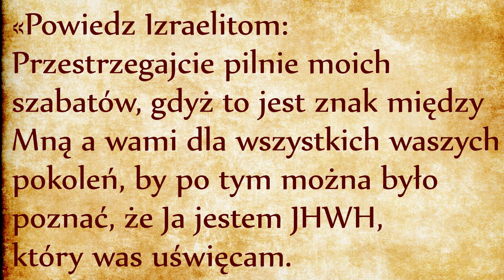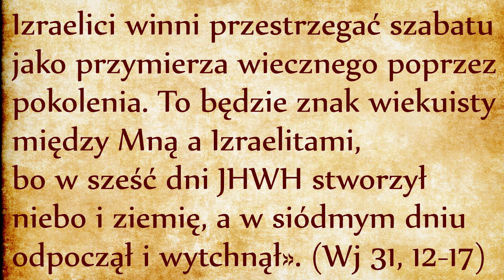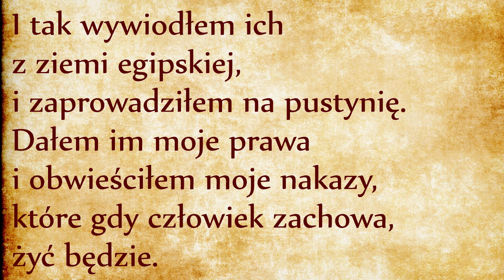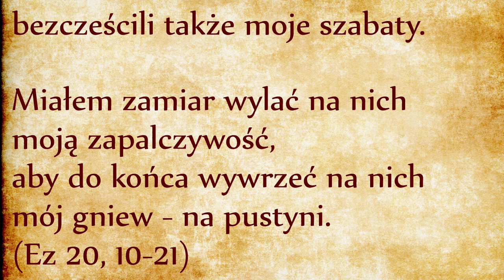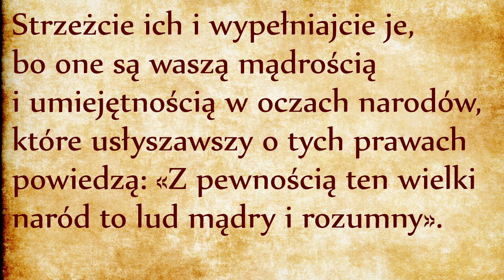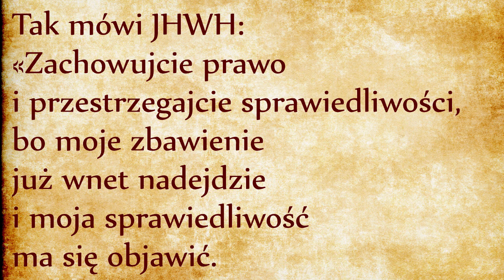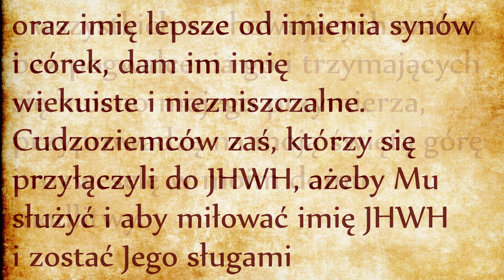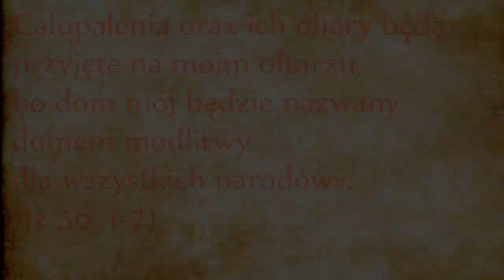Szabat: znak miłości oblubieńczej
W szesnastym rozdziale Księgi Wyjścia po raz pierwszy w Biblii pojawia się słowo „szabat”. Czy to oznacza, że szabat wcześniej nie obowiązywał? Według teologii zapisanej na kartach Księgi Rodzaju, szabat został ustanowiony „na początku” jako uwieńczenie całego dzieła stworzenia. Księga Rodzaju nosi następujące przesłanie: cały wszechświat został stworzony tylko i wyłącznie po to, aby służył człowiekowi, aby człowiek miał odpowiednie warunki rozwoju, żeby mógł się nauczyć miłować Boga i bliźniego.
Jest tam powiedziane, że człowiek został stworzony „na obraz i podobieństwo Boga” (Rdz 1, 26). W jakim sensie? Między innymi w takim sensie, że człowiek został stworzony „jako mężczyzną i kobietą” (Rdz 1, 27). Bóg jest miłością, Bóg trójjedyny jest wymianą miłości między osobami Trójcy Świętej. Kiedy mężczyzna łączy się z kobietą węzłem małżeńskim, oboje tworzą jedność tak ścisłą, że stają się jednym ciałem (Rdz 2, 24). Sakrament małżeństwa jest nierozerwalnym znakiem nierozerwalnej miłości łączącej mężczyznę i kobietę, został ustanowiony szóstego dnia stworzenia. Siódmego dnia stworzenia Bóg ustanowił szabat jako nierozerwalny znak nierozerwalnej miłości oblubieńczej między człowiekiem a Bogiem.
Szabat jest święty zarówno dla Boga, jak i dla Izraela. Podstawowy motyw dla zachowania tego nakazu jest to, że Bóg „uświęca” Izraelitów i szabat jest tego znakiem. W opowiadaniu o Arce Noego (Rdz 9, 14-16) tęcza była znakiem przymierza zawartego pomiędzy Bogiem i ziemią, ale znak ten miał charakter jednostronny. Przypominał on Bogu o Jego obietnicy i zawartym przymierzu. W kontekście Księgi Wyjścia znak szabatu jest przypomnieniem dla Izraela, zależy od postawy wierzących. Samo posłuszeństwo nakazowi uświęcenia szabatu daje znak Bogu, że wierzący chcą być przez Niego uświęceni.
Na czym polega świętość szabatu? Na tym, że ten dzień jest inny niż pozostałe sześć dni tygodnia. Szabat jest oddzielony, poświęcony Bogu, to znaczy wyłączony z użytku świeckiego. Dlatego profanacja szabatu staje się świętokradztwem (por. Kpł 19, 30; 26, 2), a więc jest najcięższym przestępstwem, jest karany śmiercią i wykluczeniem ze wspólnoty (ekskomuniką).
Samo świętowanie szabatu podkreśla dar wolności otrzymany dzięki Bogu i wyraża zawierzenie się Jego opiece. Jest też znakiem przymierza. Jego profanacja jest równoznaczna ze złamaniem ustaleń wynikających z przymierza z Bogiem (por Rdz 17, 14; Lb 15, 31).
Szabat nie jest tylko dniem odpoczynku, jest ZNAKIEM nierozerwalnej miłości między Bogiem a człowiekiem, podobnie jak sakrament małżeństwa jest znakiem nierozerwalnej miłości między mężczyzną a kobietą. W Prawie Mojżeszowym zdrada małżeńska była karana śmiercią. Zdrada świętości szabatu podlega tej samej karze, bo ciężar gatunkowy jest taki sam: cudzołóstwo jest zdradą miłości do małżonka, łamanie szabatu jest zdradą miłości do Boga.
Samo przestrzeganie szabatu staje się znakiem rozpoznawczym osób chcących pozostawać w przymierzu z Bogiem. Instytucja szabatu jest tak ważna, że przykazanie przestrzegania prawa szabatowego nazwane jest „wiecznym/trwałym przymierzem”. Szabat jawi się zatem jako najważniejszy element służby Bożej, który powinny zachowywać wszystkie kolejne pokolenia wierzących. Szabat sam jest święty ale i uświęca. My stajemy się świętymi poprzez nasze przestrzeganie prawa szabatowego. Posłuchajmy Bożej mowy skierowanej do proroka Ezechiela: (Ez 20, 10-21)
Prawo szabatowe jest środkiem poprzez który Bóg nas uświęca, to znaczy wyciąga nas z pogaństwa i czyni nas światłem dla narodów. Przestrzeganie przykazania odpoczynku szabatowego jest też znakiem zaufania, uznania Bożej opatrzności: wyraża naszą wolę współpracy z naszym Ojcem, który opiekuje się swoimi ukochanymi dziećmi również od strony materialnej. Trwała postawa zaufania jest najpełniejszą relacją jednoczącą człowieka z Bogiem i dlatego może być nazwana przymierzem wiecznym.
Wierzący powinni całą swoją uwagę poświęcać na pielęgnowanie tego znaku miłości, jak czytamy w Księdze Powtórzonego Prawa: (Pwt 4, 5-8)
Jezus nie przyszedł po to, aby znosić prawo szabatowe. Jezus przyszedł przypomnieć Ludowi Bożemu pierwotny sens Prawa Bożego. Kiedy Jezus wszedł do świątyni Jerozolimskiej i wywracał stoły bankierów, cytował pięćdziesiąty szósty rozdział księgi Izajasza, gdzie jest mowa o przyłączeniu pogan do Izraela dzięki przestrzeganiu prawa szabatowego. (Iz 56, 1-7)
W świetle tego cytatu nie powinniśmy mieć wątpliwości, że szabat nie jest tylko dla Żydów, ale dotyczy wszystkich wierzących, również pochodzenia pogańskiego. Kto odrzuca prawo szabatowe odrzuca nauczanie Jezusa.

Judaizm Religia żydowska Żydzi Talmud